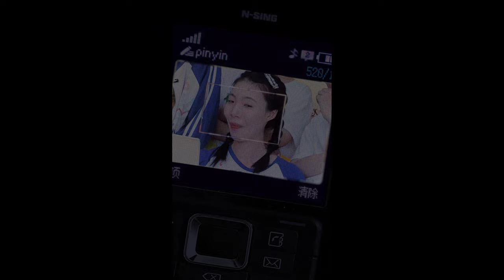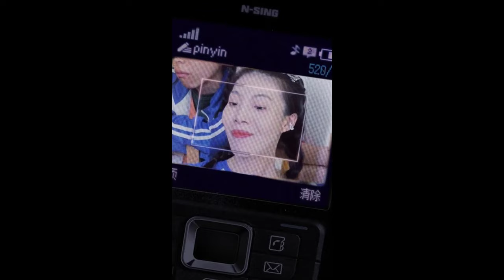来自有趣学生的有趣绘画课